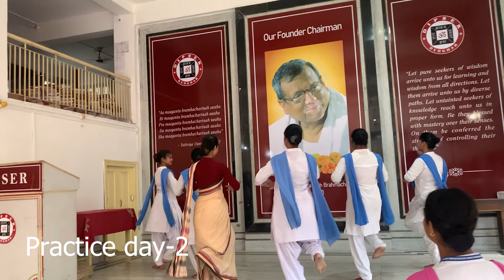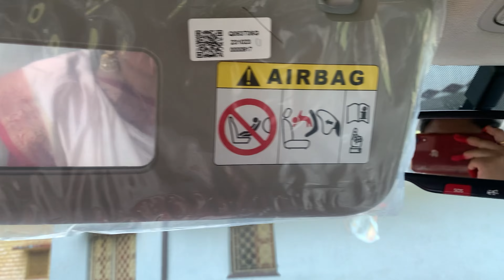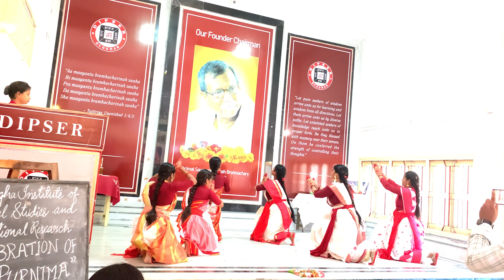GURU PURNIMA DANCE PROGRAMME || AISHWARYA MEHRA || DIPSER COLLEGE || VLOG - 22